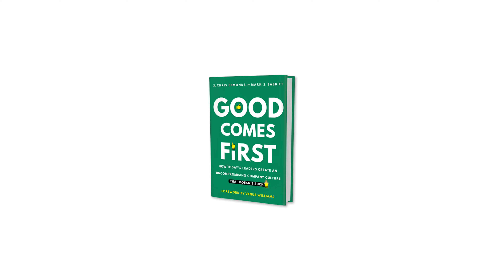Good Comes First - How attrition can be your friend during culture refinement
The co-authors of the upcoming book, Good Comes First - Mark Babbitt and Chris Edmonds - discuss what it takes to build an uncompromising work culture, including how attrition can be your friend during the change process. This is episode two of this author interview series.

Video production brilliantly accomplished by Phelos Productions - Chris Archuleta and David Towers